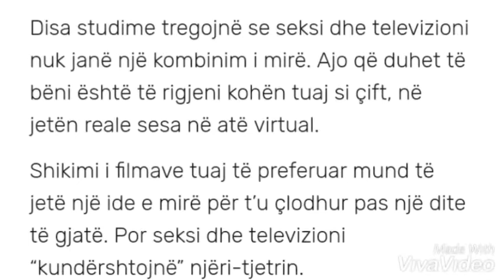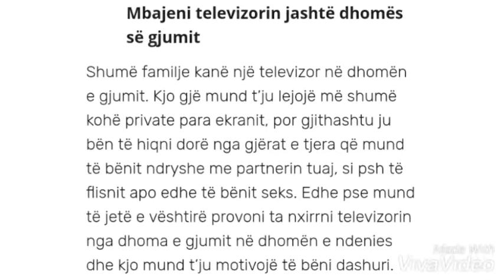4 menyra si te menagjoni problemet qe shkakton televizori ne familjen tuaj,,?